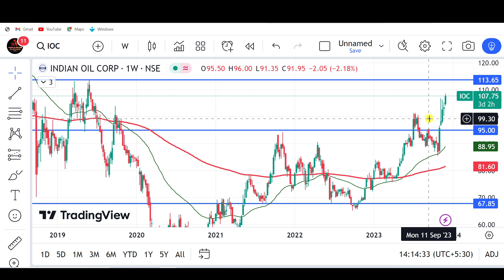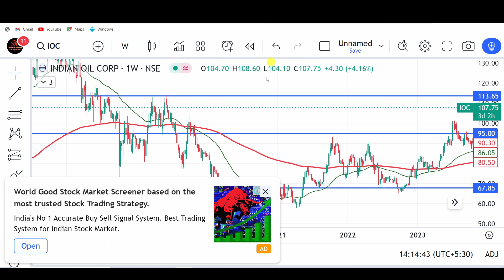ioc share latest news Indian Oil Share News Today IOC Share Analysis Price Target Dividend Results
IOC Share News: जानें किस वजह से इस Stock में आई तेजी, क्या निवेशकों के लिए यही है सही मौका?

stock market,
stocks,
stock market news,
money,
cnbc,
financial news,
business news,
breaking news,
finance news,
cable news,
investing,
news station,
us news,
world news,

stocks,
day trading,
trading,
stock market,
share market,
swing trading,
intraday trading,
niraj joshi,
intraday trading for beginners,
miss trader,

stock market,
stock market news,
share market,
stocks,

‎ProCapital.MohdFaiz